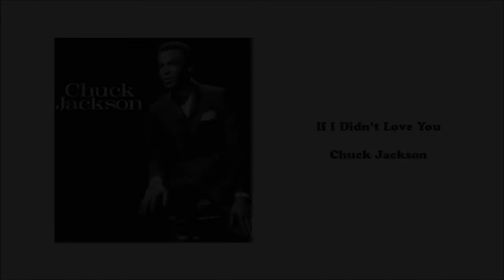Chuck Jackson "If I Didn't Love You"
Chuck Jackson (born July 22, 1937) is an American R&B singer who was one of the first artists to record material by Burt Bacharach and Hal David successfully. He has performed with moderate success since 1961. His hits include "I Don't Want to Cry," "Any Day Now," "I Keep Forgettin'", and "All Over the World". I Wake Up Crying